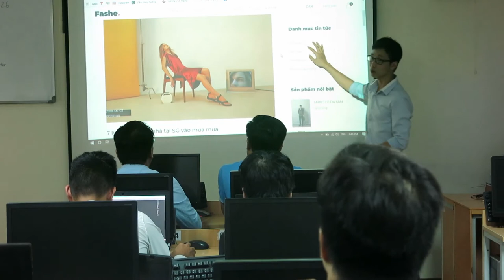Đồ án Website thời trang Fashe bằng PHP MVC [PHP32]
Website bán đồ thời trang Fashe được code bằng PHP thuần trên mô hình MVC.

NIIT - ICT Hà Nội cung cấp các khóa đào tạo lập trình viên chuẩn Quốc tế, đào tạo gắn kết với Doanh nghiệp:

- Web Design
- Tester & QA